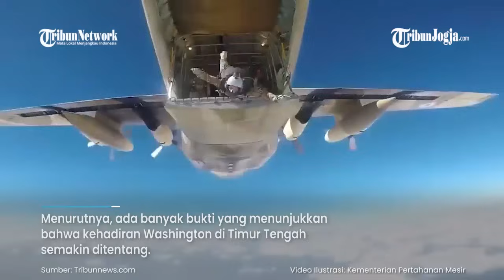DOMINASI AS DI TIMUR TENGAH SELAMA 50 TAHUN DIPREDIKSI AKAN TAMAT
Dominasi Amerika Serikat (AS) selama 50 tahun di Timur Tengah diprediksi akan segera berakhir.

Hal ini terjadi karena masyarakat di Timur Tengah semakin berani menentang AS.

Pandangan tersebut disampaikan Scott Bennett, mantan perwira perang psikologis Angkatan Darat AS.

Editor video : Fembri Nugroho
Narator : Agung Laksono
Editor : Bramasto Adhy
Produser : Ribut Raharjo
(fem)